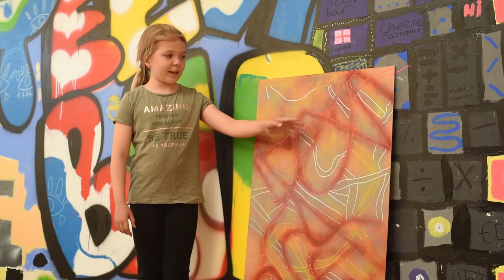What Is Art? / Into The Future, Art Endgame